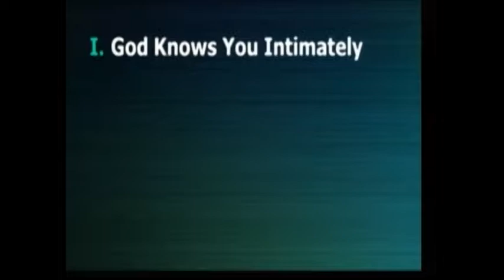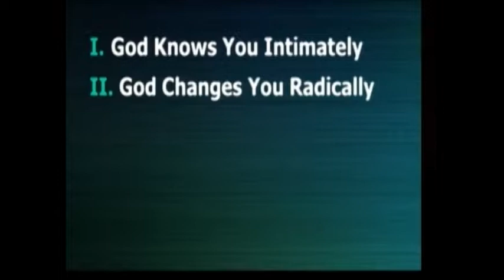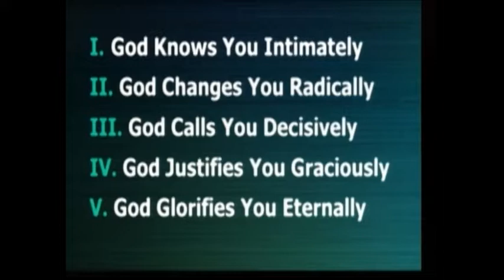7-23-17 AM "Eternal Security"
7-23-17 AM; Romans 8:29-30; Pastor Steve Cowart